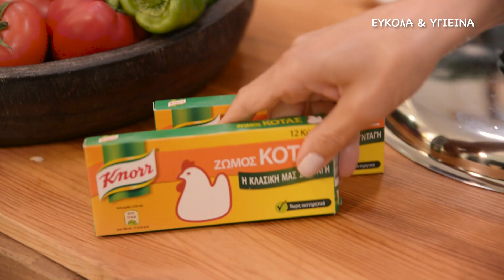Κοτόπουλο σε μπύρα με καραμελωμένα κρεμμύδια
Ψάχνετε για ένα ζεστό φθινοπωρινό δείπνο; Εδώ είναι η απάντησή σας... φτιαγμένο σε ένα σκεύος απλό και απόλυτα νόστιμο!
Χρόνος Μαγειρέματος, 30 λεπτά
Μερίδες, 3
Θερμίδες ανά μερίδα,  450 kcal
Υλικά
450 γρ. κοτόπουλο, μπούτια, χωρίς δέρμα η κόκαλα
Αλάτι - πιπέρι
30 γρ. αλεύρι για όλες τις χρήσεις
20 γρ. ελαιόλαδο
15 γρ. αλατισμένο βούτυρο
2  κόκκινα κρεμμύδια, κομμένα σε ροδέλες
200 γρ. μπύρα
100 γρ. λευκά μανιτάρια κομμένα σε φέτες
1/2 κ.γ. σκόρδο, λιωμένο
1/2 κ.γ. ξερό θυμάρι
½ κ.γ. ξηρό φασκόμηλο
60 γρ. νερό
1 κύβο ζωμό κότας KNORR